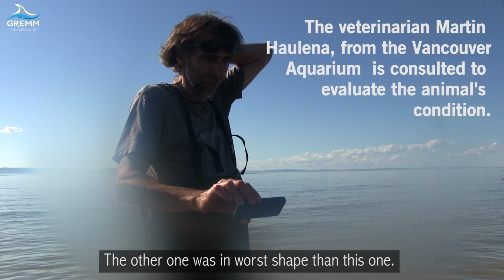Rescue Attempt of a Young Beluga Stranded Alive, June 30, 2016